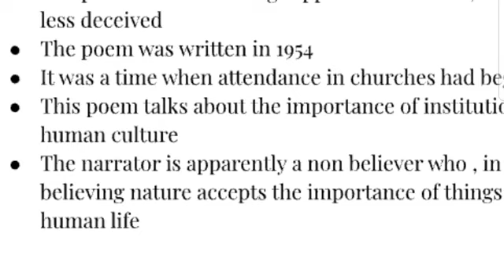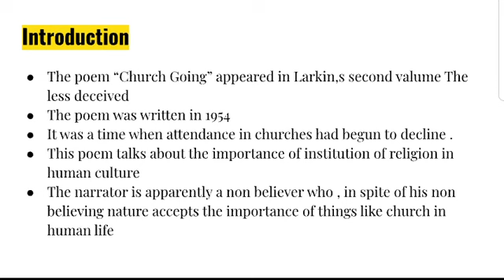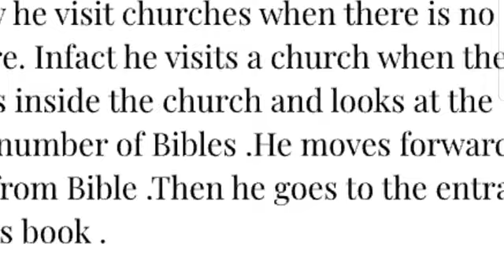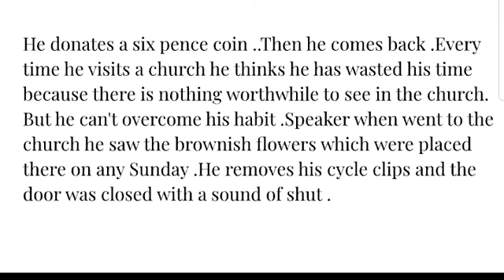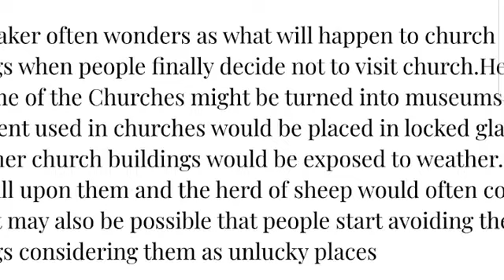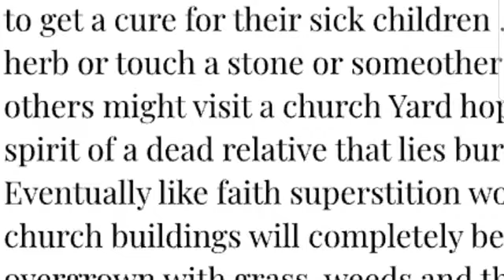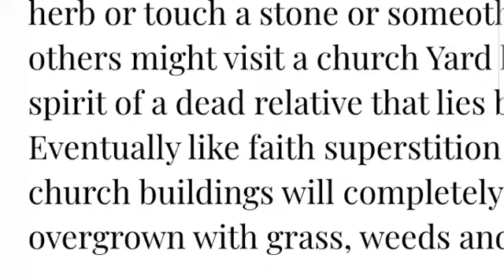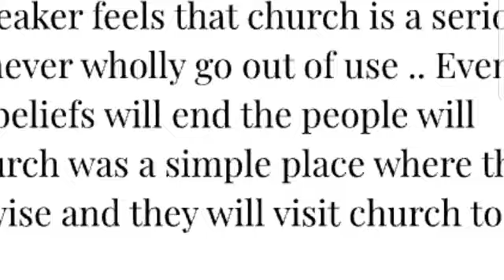Church Going summary short , brief and easy explanation in Urdu /Hindi